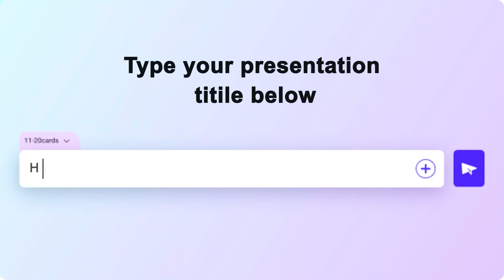Future-Proof Yourself: 5 AI Moves You Can Make Right Now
The AI wave isn’t coming — it’s already here.
 From automation to creativity, artificial intelligence is transforming the way we work, build, and grow. 💡
In this video, we break down how to find your direction in the new AI economy — and explore 5 powerful business ideas anyone can start using today’s best AI tools.
✨ Whether you’re a freelancer, entrepreneur, or just curious, this is your guide to getting started with purpose and clarity.
🔍 What you’ll learn in this video:

How to choose the right AI niche for your skills
Which tools to use — from CrewAI to Eleven Labs
Real-world opportunities in AI agents, translation, content creation & more
Why early action matters
How to build trust and grow step-by-step

💬 Ready to explore AI? Let’s shape what’s next — together.